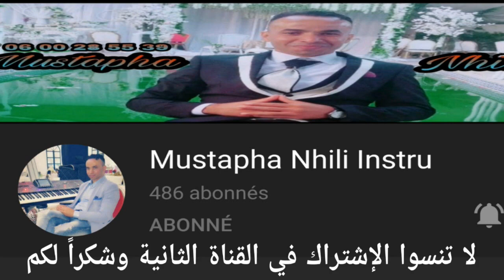ray way way - cheb amar - rai 2020 - rai jdid - cheb manar -bilal sghir faysel|mustapha nhili live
اجمل واروع اغاني الواي واي
عشقك انتي غير جريمة درتي گلبي سليمة
راني عايش تاع  ذراع
عليك نهرس الكاس وي وي وي وي العشق داني

dance rai, way way dance, rebelde way, rai remix, way way,